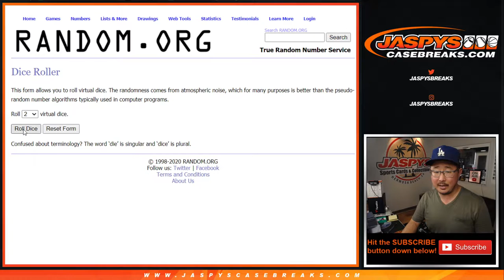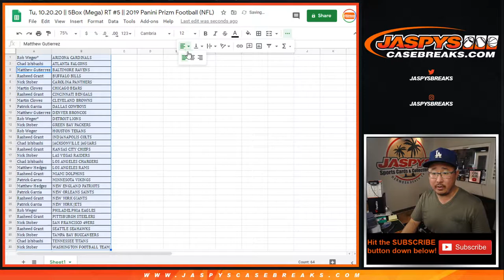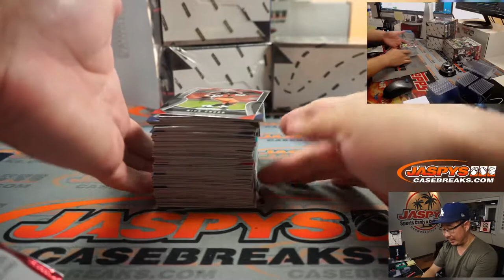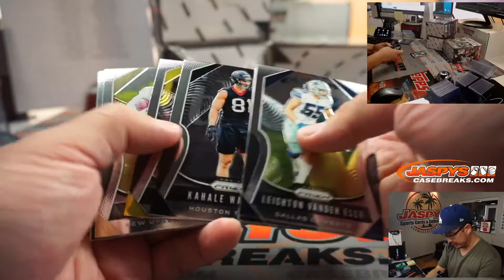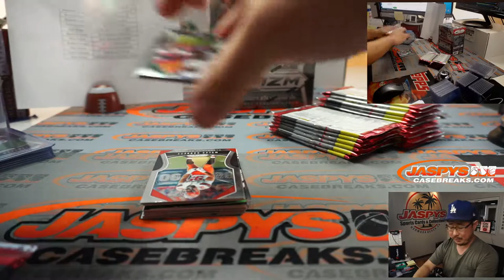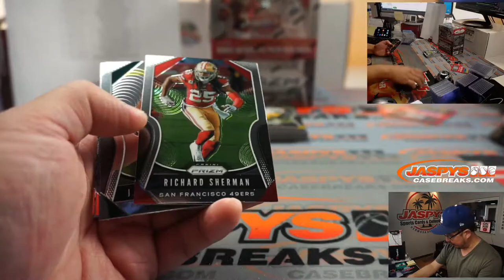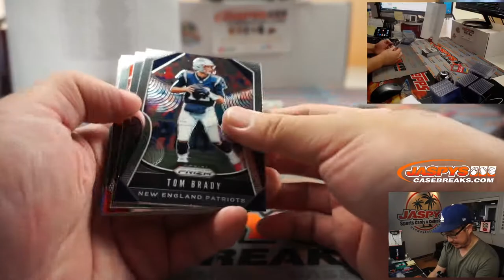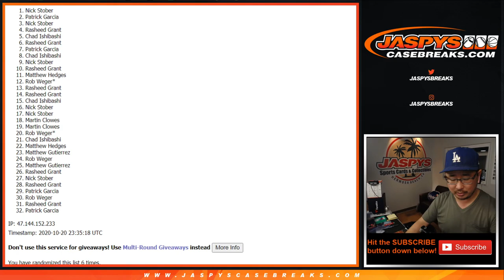Tu, 10.20.20 || 5Box (Mega) RT #5 || 2019 Panini Prizm Football (NFL)